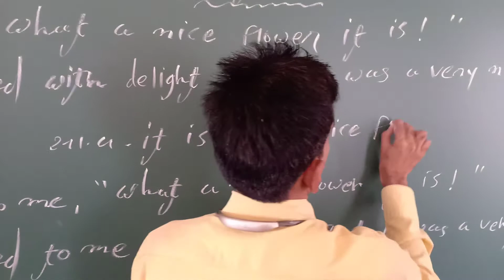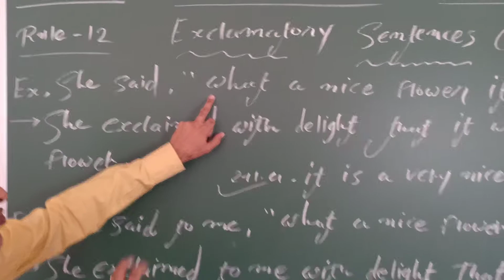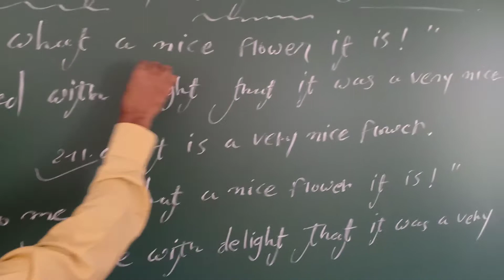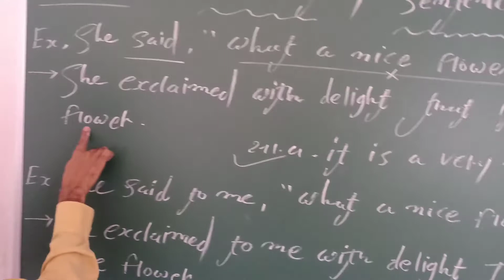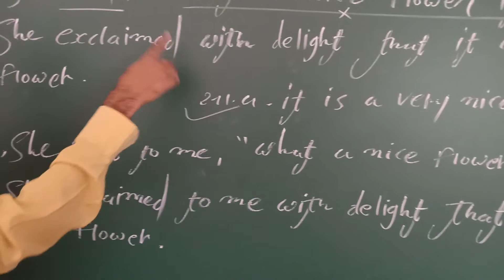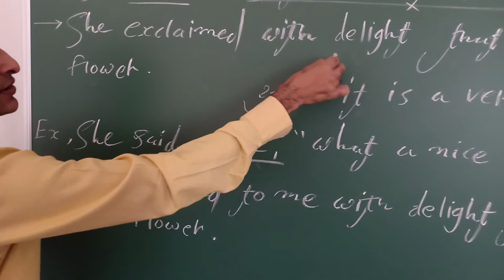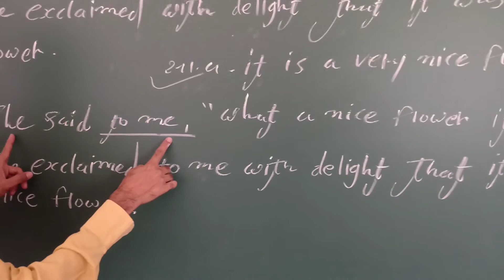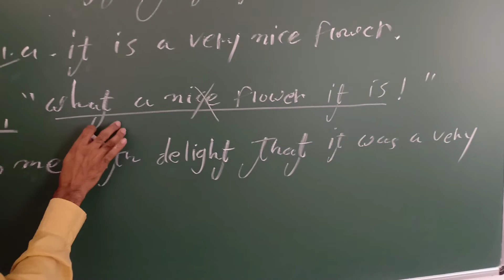Std 10, English, Indirect Speech, Lecture 22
English Grammar By Bharmal Sir